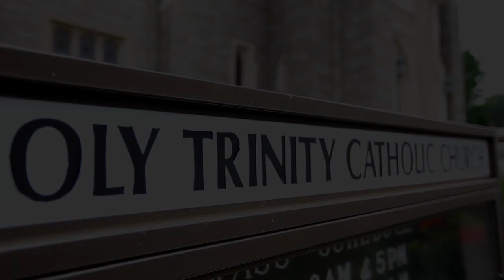Sarah + Anthony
A Highlight Reel for Sarah & Anthony.  Congratulations you two!

Credit to Vendors:
Jamie & Andrew of Epic Photo Studio were very pleasant, they were a great team, and I really enjoyed working with them: